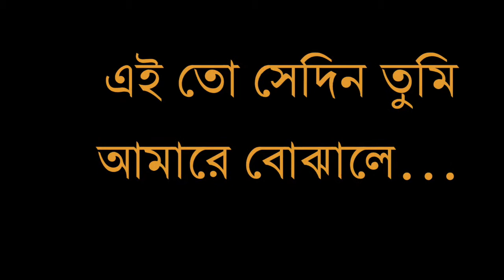Ai To Sedin Tumi Amare Bojhale by Dilip Kumar Dey_এই তো সেদিন তুমি আমারে বোঝালে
দিলিপ কুমার দে। একজন বীর মুক্তিযোদ্ধা। 'নিজের জীবন দিয়ে যদি ১০ জনের জীবন বাঁচে' এই দর্শন নিয়েই তিনি ঝাঁপিয়ে পড়েছিলেন স্বাধীনতা যুদ্ধে।  বয়স ৭৮ বছর বয়সী দিলিপ কুমার দে অসাধারণ গান করেন। হয়তো তিনি আমার/ আপনার মত শুদ্ধ করে গাইতে পারেন না। কিন্তু তাঁর গান আপনাকে কাঁদাবে।

এই তো সেদিন তুমি আমারে বোঝালে...

গানের গীতিকার পুলক বন্দোপাধ্যায়, সুর করেছেন ও গেয়েছেন মান্না দে।